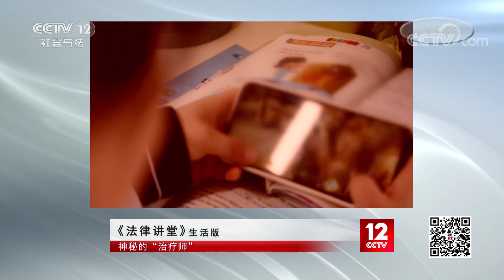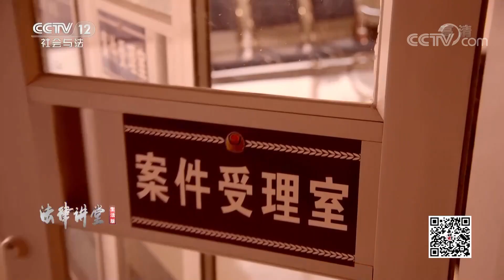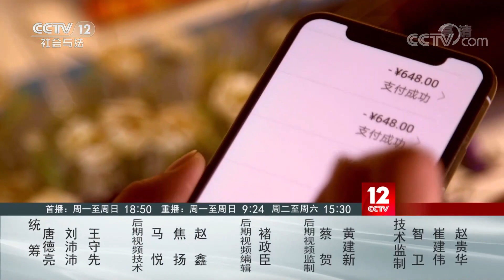《法律讲堂(生活版)》 病急乱投医 “高级心理咨询师”的抑郁症神秘疗法就是打游戏？ 20210819 | CCTV社会与法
本期看点：周玉梅夫妻为叛逆的女儿聘请心理咨询师张红，张红不断带女儿外出治疗，并且和周玉梅索要外出消费款。不久女儿染上恶习，周玉梅才知道治疗的真实情况，原来所谓的咨询师就是教唆女儿打游戏。周玉梅夫妻报警，张红被传唤，那么张红的真实身份是什么，她的行为是否构成诈骗？